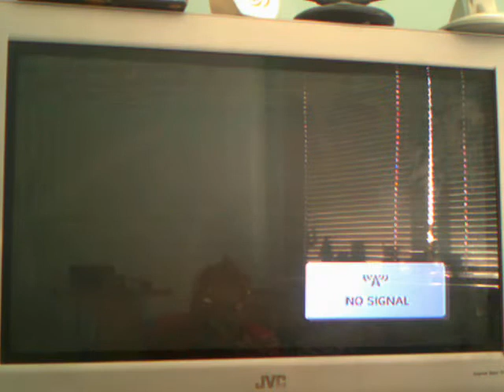Let's Play Banjo-Kazooie Part 3 - Ekum-Ukum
Finishing off the first level of the game and exploring part of Gruntilda's Lair.